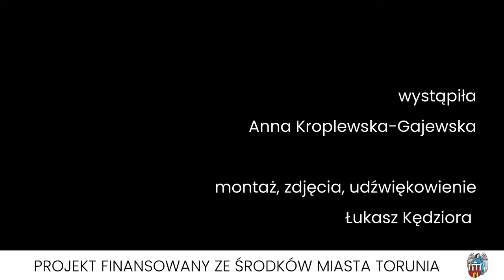zobaczuchem Marek Żuławski „Kain i Abel”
1967, olej na płótnie, 127 cm x 152 cm
Projekt sfinansowany ze środków Miasta Torunia